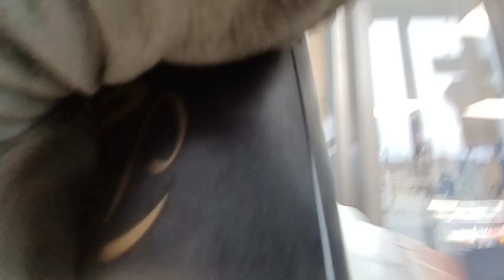Cruisin in the grey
A short spin around town.